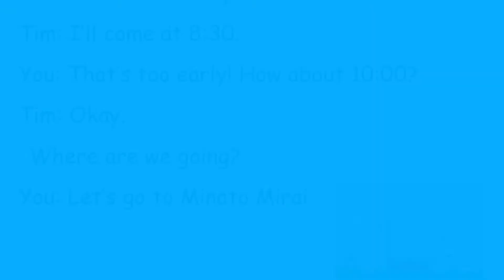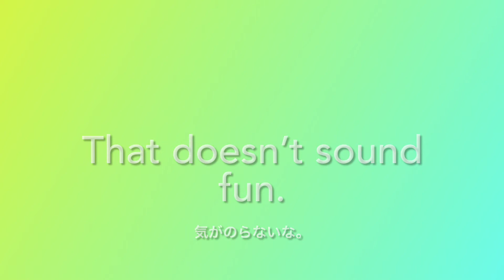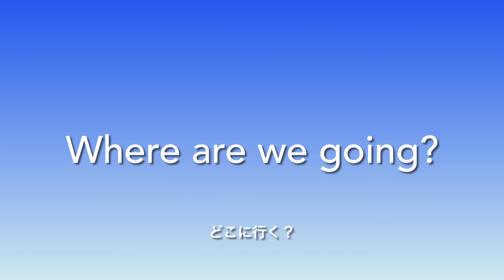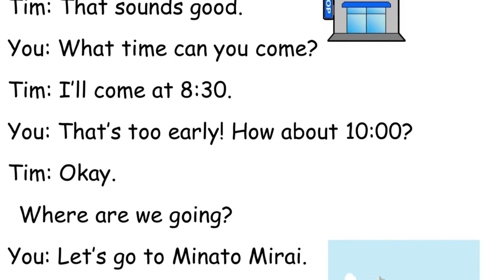小学生の英会話③ Lesson 22 週末の予定を話す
「しゃべって覚える小学生の英会話 Talking Time 3」陰山英男先生監修

Lesson 22 “Can I/we have …?” ファーストフード店で注文する

レッスンのターゲットとなっているフレーズや単語を使用したDialogue(会話文)です。

【トレーニングの進め方】

① リスニング(会話を聞きましょう)
② リビート(各フレーズの音声のあとにモノマネしましょう)
③ シャドーイング(音声と同時に。巻き戻して繰り返し行うとよいです)

【小学生英語・英会話指導者の方へ】

※以下は参考レッスンストラクチャー(Body)です。前後にウォームアップ、クロージング(歌やゲーム)をいれます。

① テキストの単語導入(フラッシュカード)
② 単話を使ったゲーム
③ フレーズ導入・ドリル練習
④ フレーズを使ったゲーム
⑤ ダイアログ(動画約5分)